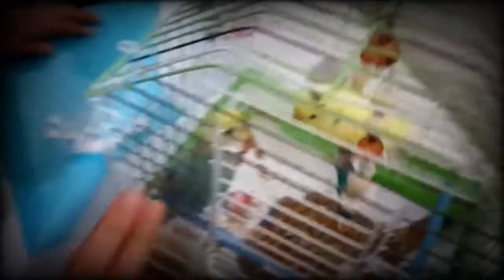Yeppisyeni Vs Boncuk | Kuşların Kapışması !